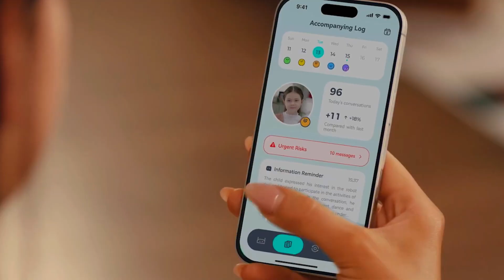This AI Robot Learns, Talks, and Remembers You – Meet Yonbo!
Meet Yonbo, the little AI robot that moves like a pet, talks like a friend, and remembers like someone who actually cares.
In this video, I test Yonbo in real life — from how it reacts to conversations, to how it responds when you interrupt, to how it learns who you are.

This isn’t your average gadget. It’s emotional, it’s expressive, and yeah... it asked if I was okay.